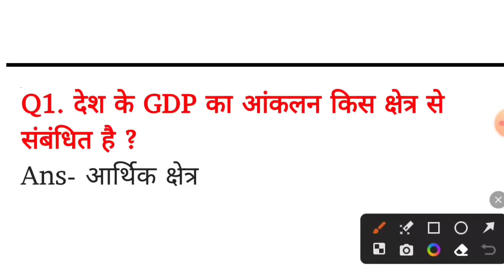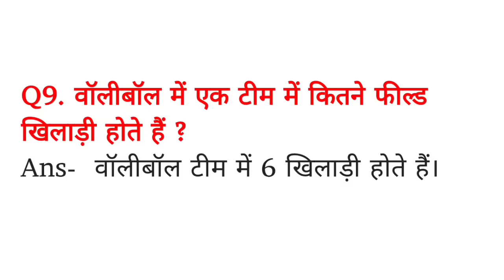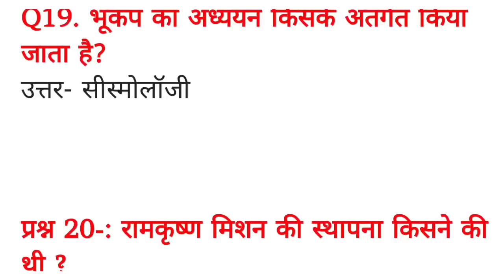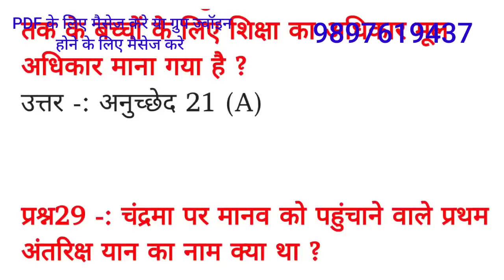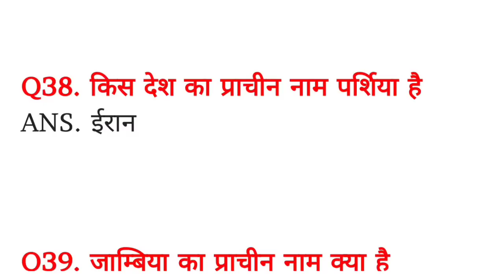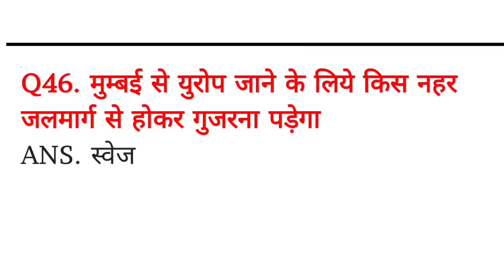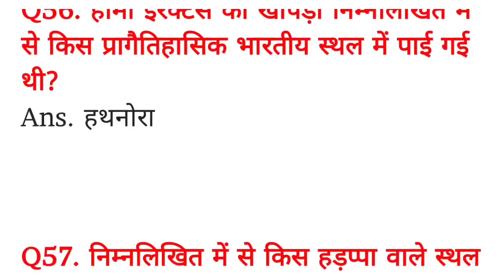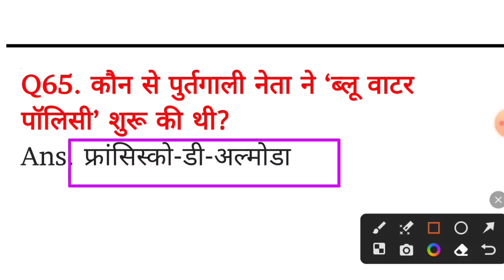SSC GD Exam Analsis 2023 | 17 january All Shift | SSC GD 17 january 2023 All shift question paper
Your Quires
ssc gd exam 2023 10 january to 13 january all question paper
ssc gd exam 2023 10 january to 13 january all shift questions answer
ssc gd exam 2023 questions answer
ssc gd constable exam 2023 10 jan to 13 jan all questions solution
ssc gd exam 2023 me puchhe gaye prasn
ssc gd 13 january 2023 questions paper